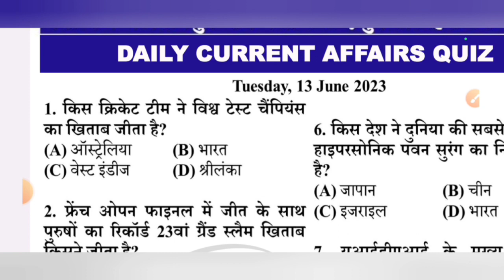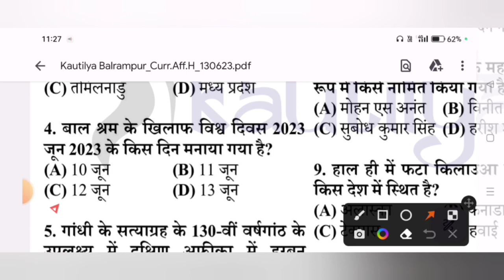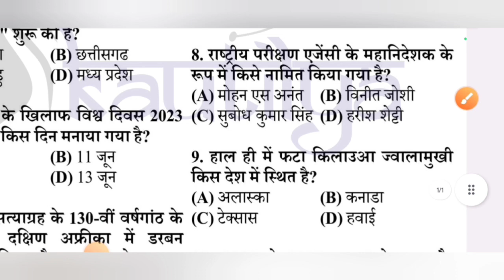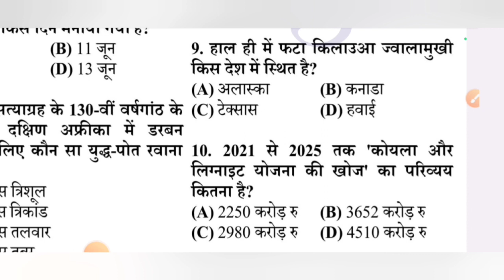Daliy current affairs quiz ll 13 June 2023 ll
कामयाबी के सफर में मंजिल के लिए दौड़ना ही पड़ेगा इसी मंजिल की ओर अग्रसर दौड़ को सफल बनाने के लिए Kautilya balrampur द्वारा आपके लिए SSC  परीक्षा की तैयारी को और अधिक मजबूत करने के लिए परीक्षा पर आधारित धमाकेदार सवालों की बौछार इस विशेष CLASS में की जा रही है जो आपकी आगामी SSC  की परीक्षा की तैयारी को और अधिक मजबूती प्रदान करेगी। तो करें अपने सपनों को साकार इन विशेष क्लासेस के साथ और कीजिये अपना और अपने माता पिता का सपना पूरा।